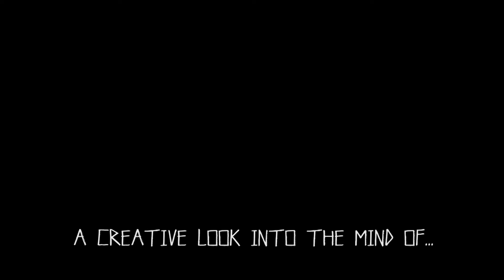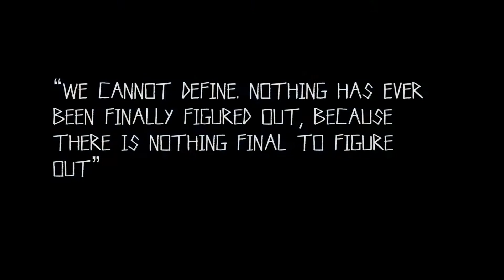Fort Nights: PU$$EIDXN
A contemporary look at what a live performance can be. Fort Nights allows local Miami musicians to create a space formed from their creativity and imagination. A commune to express their inner voice. So in other words... a pillow fort.

PU$$EIDXN playing his original tracks:

1. September
2. Lovely
3. Gone
4. Ballad of Frederick Lewinsky
5. These are jazz chords, this is a jazz song